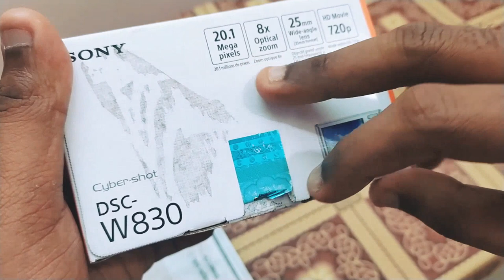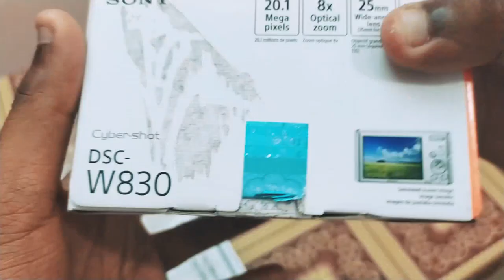SONY Cyber-shot DSC-W830 unboxing தமிழில்.... (Subscribe for more videos)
SONY Cyber-shot DSC-W830
ZEISS  LENS
2 YEAR warranty,
20.1 Mega pixels,    8X optical zoom,   25mm Wide angle lens,
Hd Movie  720P
price :  9,290